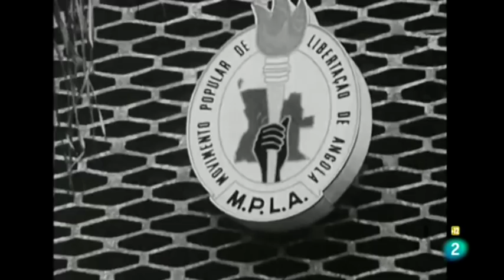Un día más con vida. Días de Cine. TVE